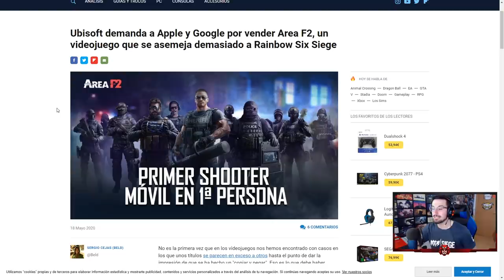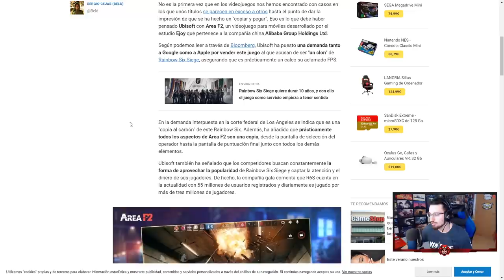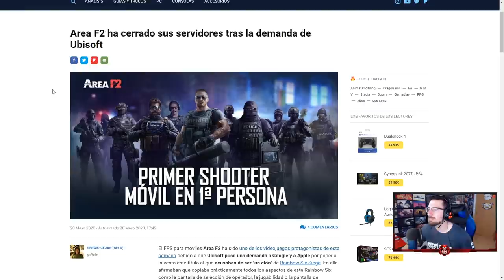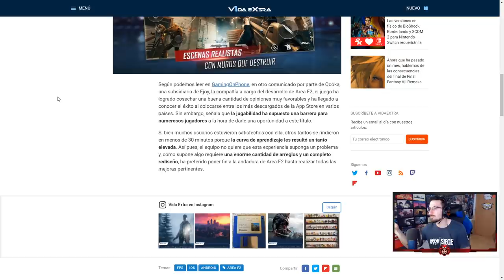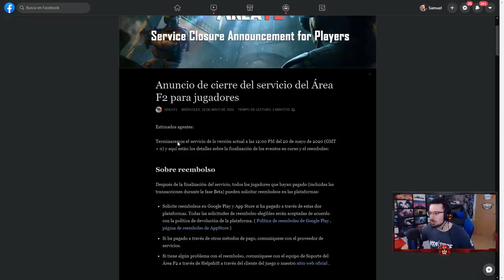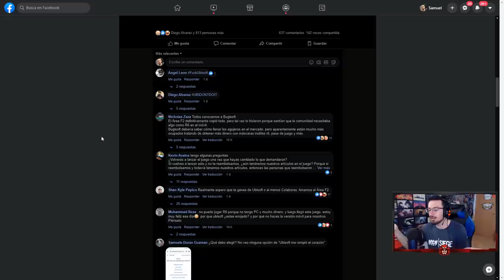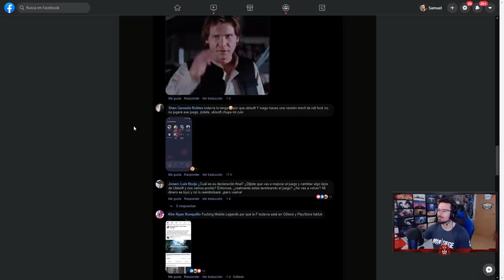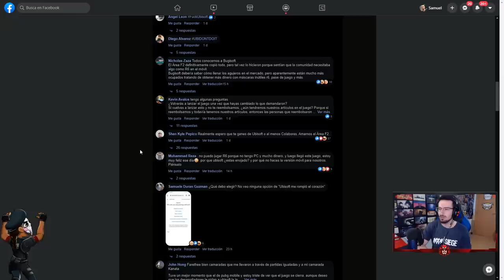UBISOFT DEMANDA A AREA F2 y LO CIERRA | Steel Wave | Caramelo Rainbow Six Siege Gameplay Español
Ubisoft demanda a Area f2 y lo cierra en apenas 1 semana desde que conocimos su demanda por el juego que fue distribuido en Play Store por Apple y Google.

▬▬▬▬▬▬▬▬▬ INFORMACIÓN SETUP ▬▬▬▬▬▬▬▬▬
● CPU: Intel Core i9-9900K 3.6Ghz
● MB: Asus Prime Z390-A
● Rstón: SteelSeries Rival 300
● Cᴀsᴄᴏs: Sades A6
● Micrófono: Blue Yeti
● Fuente Alimentación: 800W Mars Gaming
● Teclado: Newskill seiryu